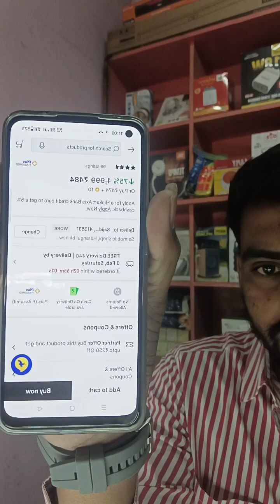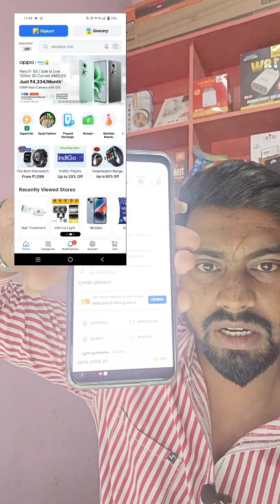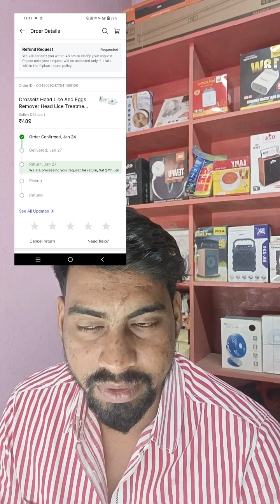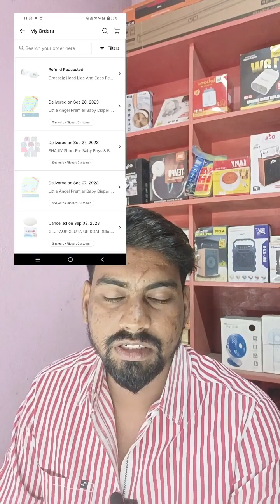Flipkart PE no return policy vale products return kre 🫣